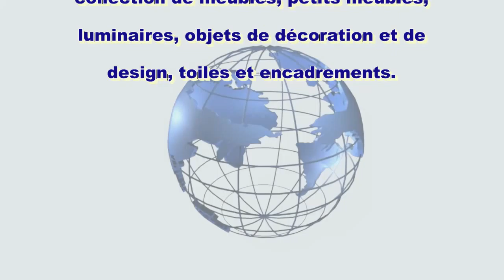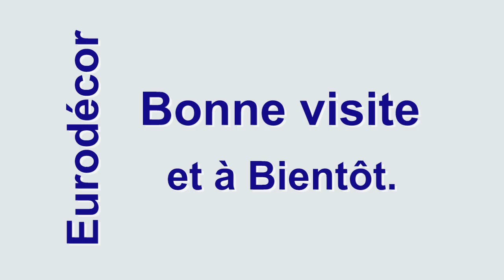Decotoile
Toute la décoration pour la maison